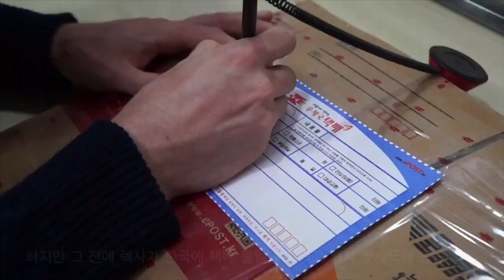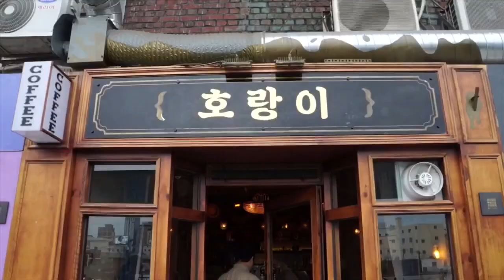[림c 일상]렉사랑 을지로 맛집투어. 안동장. 호랑이 카페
베를린친구 렉사가 한국에 놀러왔어요 :-)